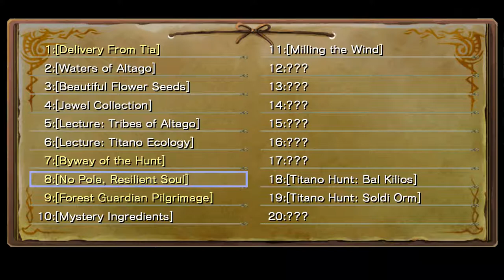Ys Seven - 30 Shannoa - Meeting of the Eldresses